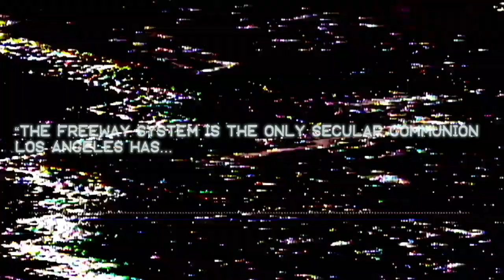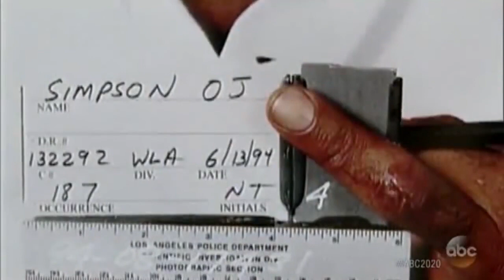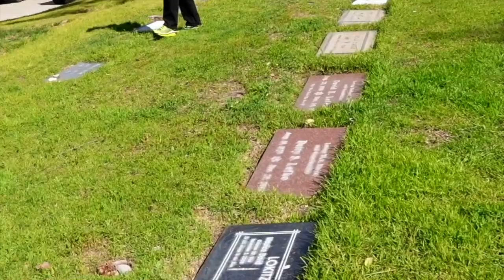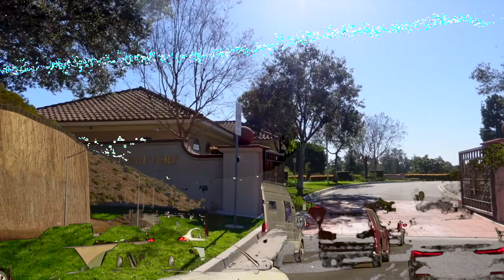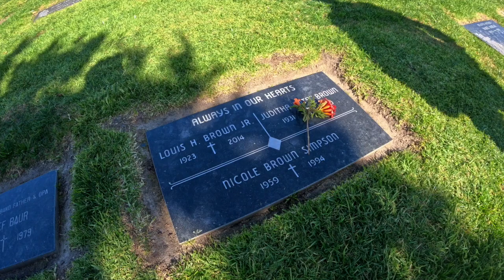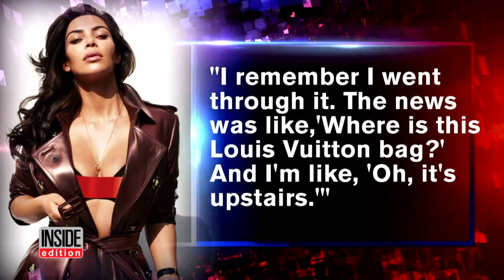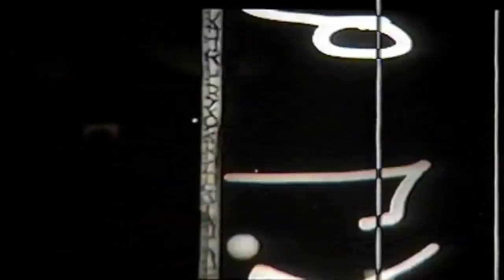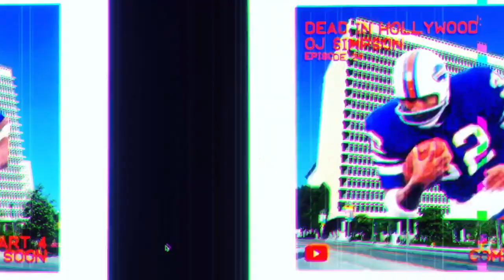Dead in Hollywood: OJ Simpson (Episode 24 - Part 3)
Go behind the sign on June 17, 1994, to the most famous car chase ever. Watched by 95 million people, the car chase is America's #3 most-watched news event. Dead in Hollywood takes a deep dive into the days leading up to the chase and Simpson's arrest.

PART4: COMING SOON!

Web Series Created, Produced, Written, and Edited by Castro Burger